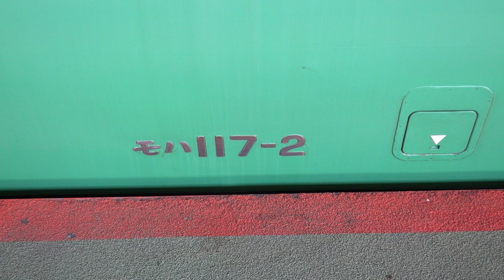JR西日本 117系300番台 湖西線 京都行き 117系+117系100番台 T1編成 6M2T 8連 湖西線 近江舞子行き 大津京駅 20220327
JR西日本

117系300番台
湖西線 京都行き

117系+117系100番台 T1編成
6M2T 8連
湖西線 近江舞子行き

大津京駅